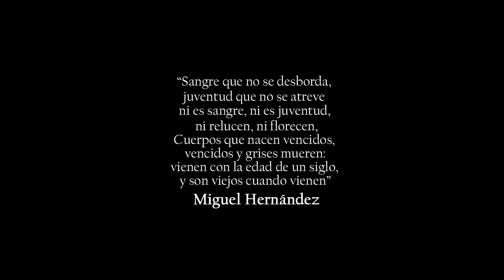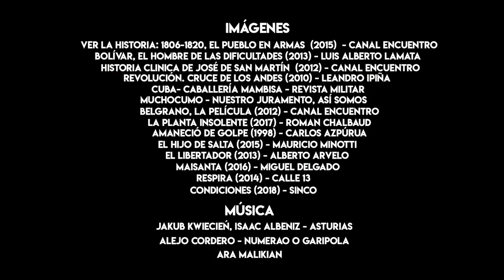Chávez Radical: "Las juventudes que nacieron en revolución"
El Comandante Chávez, en medio del acto de juramentación del frente de juventudes bicentenario celebrado en junio de 2010, se dispuso a narrar una idea que venía madurando en su cabeza.

El Comandante se percató de un hilo invisible que vienen tejiendo varias generaciones de luchadores y luchadoras a lo largo de la historia, que a pesar de haber nacido en medio del torbellino, tuvieron que ver sucumbir la revolución iniciada a causa de la traición y la infamia, postergando así la pobilidad transformadora, "generaciones que tuvieron que crecer en medio de la frustración, y después ellos iniciar de nuevo la revolución".

De esta forma, Chávez inicia un viaje restrospectivo que le permite identificar esa trágica regularidad histórica signada por la traición y por el esfuerzo de generaciones enteras que asumieron con dignidad la guerra revolucionaria, tal como él mismo la asumió el 4 de febrero de 1992, con entrega total, compromiso y coherencia a lo largo de su vida política.

Sin embargo, Chávez cierra su discurso con vehemencia, y exhorta a la juventud  de la patria, a hacer todos los esfuerzos necesarios para evitar que nuestra Revolución Bolivariana sucumba ante el fracaso y la traición, e invita a luchar sin cuartel contra los demonios que vienen sepultando la esperanza y el sueño de la emancipación.